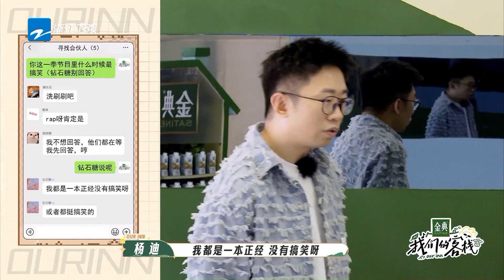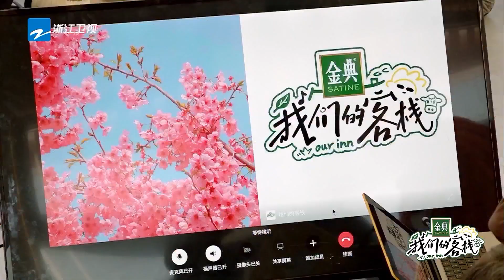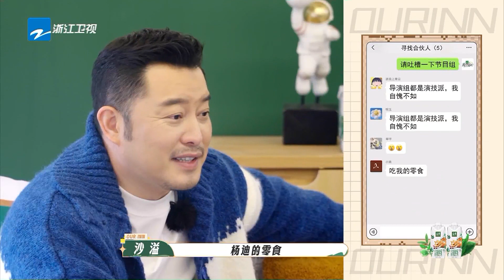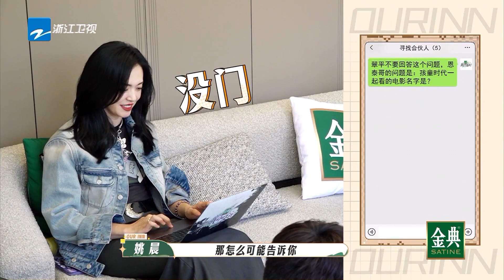吴彤伪装唐嫣太像 姚晨直呼“好狡猾”！喻恩泰曝与姚晨幼时“独家记忆”我们的客栈 EP12 20230331 | 花絮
趁着阳光正好，小二赶紧来晒晒俺们客栈的无限好风光~订阅中国浙江卫视官方频道~客栈最新消息抢先看！

简介：《我们的客栈》是浙江卫视推出的时空情景体验类综艺，由浙江卫视节目中心制作，客栈姐妹合伙人姚晨、唐嫣、庄达菲和客栈兄弟合伙人沙溢、张杰、杨迪、张新成共同担任常驻嘉宾组成客栈家族。